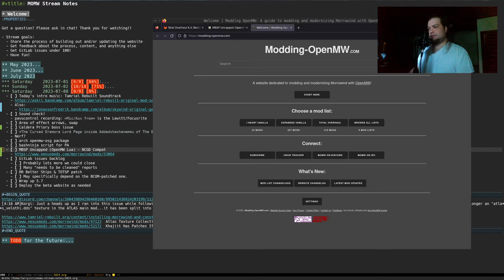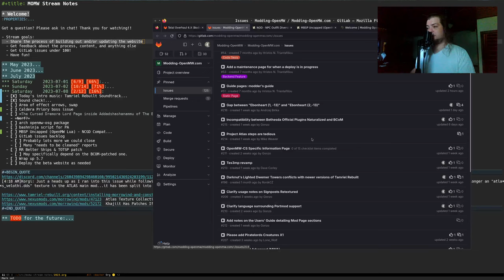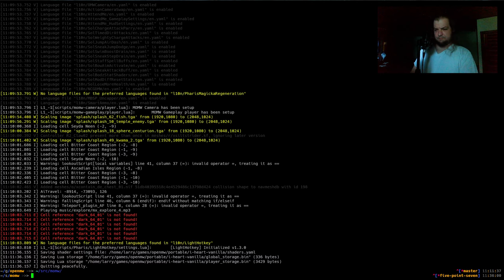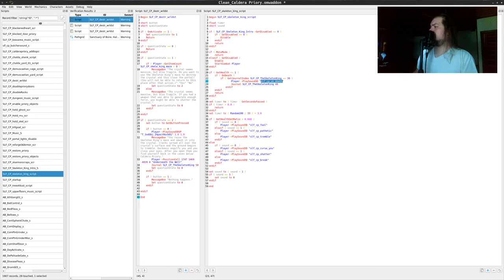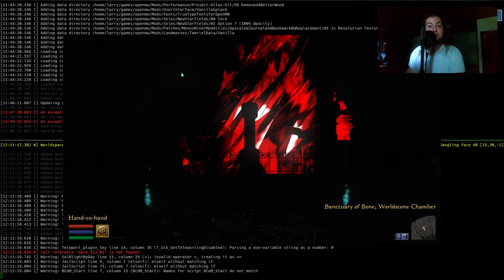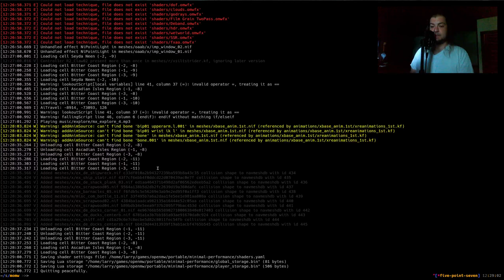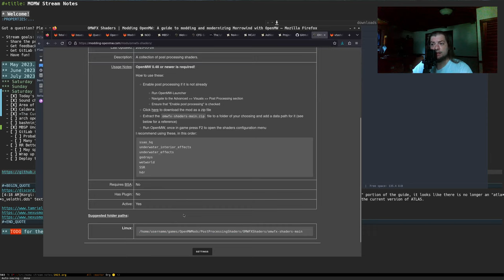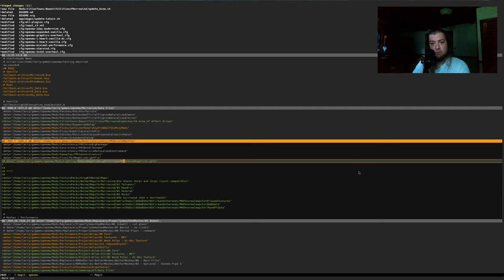Let's update Modding-OpenMW.com! #18 2023-07-08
Today we looked at the new MBSP Uncapped Lua mod again, now that I've had time to play with it I can happily recommend it for use!

We also took a look at a nasty code issue I had with the CFG Generator that remains unsolved.

From there we investigated a report about a possible bug in the Caldera Priory mod which we were unable to reproduce, everything looked fine (and what an amazing mod!!)

I also took a quick look at a few animation mods, sadly they can not all work together in their current form but it was still great to see some nice new animations.

To wrap it up we discussed plans to begin exploring the new content that will be added in the 6.X series of updates that are coming soon!

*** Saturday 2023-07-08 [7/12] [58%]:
  - [X] Today's intro music: Tamriel Rebuilt Soundtrack
  - [X] Area of effect arrows, swap
  - [X] Caldera Priory boss issue
    - Possible cause: no mace in inventory
    - Unable to reproduce with console (coc, journal, kill boss)
  - [X] =The Cursed Dremora Lord Page inside Addadshashanammu of The Bitter Coast can be exploited to spawn an indefinite amount of dremora. Ori points to Uvirith’s Legacy.=
    - +Nerf?+
  - [ ] arch openmw-osg package
  - [ ] bashninja script for PA
  - [X] MBSP Uncapped (OpenMW Lua) - NCGD Compat
  - [ ] GitLab issues backlog
    - [ ] Probably lots more we could close
    - [ ] Many "needs to be cleaned" reports
  - [ ] RR Better Ships & TOTSP patch
    - [ ] May specifically depend on the BCOM-patched one.